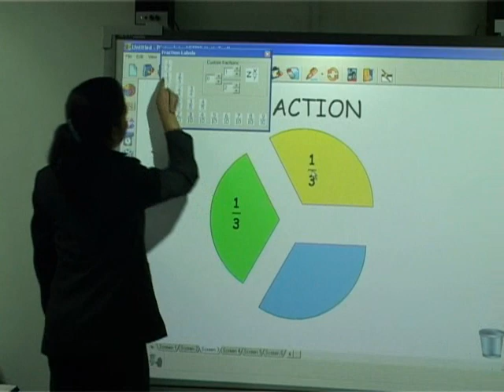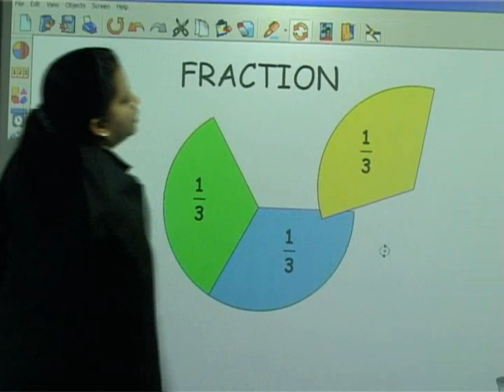Kids Math Software - Fractions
Using the Smartboard with a short throw projector. The software is called Pintar Math Toolbox..awesome stuff for teachers.